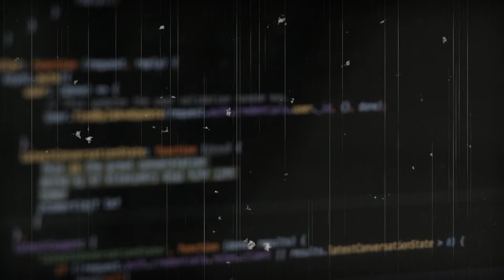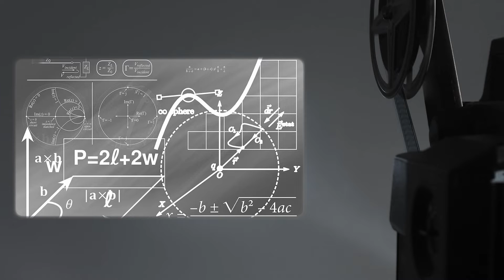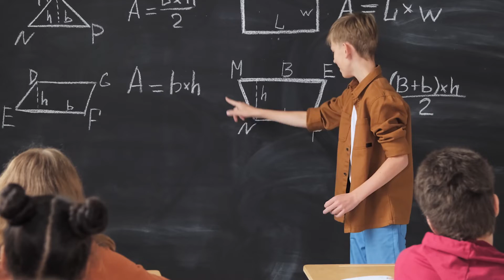Secret People: Gustave Lebon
Gustave Le Bon (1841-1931) was a French social psychologist, sociologist, and physician known for his influential works in the field of crowd psychology. He is considered one of the pioneers of this field and his ideas have had a lasting impact on social sciences and political theories.

Le Bon's most famous work is "The Crowd: A Study of the Popular Mind" (1895), in which he examines the behavior of individuals when they are part of a crowd or mob. He argued that when people gather in a crowd, they become less rational and more susceptible to irrational beliefs and behaviors. Le Bon emphasized the role of the unconscious mind and suggested that crowds have a collective mind of their own, which can be easily swayed and manipulated.

According to Le Bon, crowd behavior is characterized by anonymity, suggestibility, and a tendency towards violence and irrationality. He believed that the individual's intellect and moral compass diminish when they are part of a crowd, leading to impulsive and emotional actions.

Le Bon's work was highly influential in his time and continues to be referenced and studied in the fields of psychology, sociology, and political science. However, it is worth noting that some of his theories have been criticized for their simplistic and deterministic view of crowd behavior, overlooking the diverse motivations and complexities of individual actions within a group.

In addition to his work on crowd psychology, Le Bon made contributions to other areas such as anthropology, sociology, and the study of national character. He published several books on these subjects, exploring topics such as the role of heredity, racial characteristics, and the impact of environment on human behavior.

Gustave Le Bon's work remains significant in understanding group dynamics and the behavior of individuals within social contexts, and his ideas continue to spark discussions and debates in the social sciences.